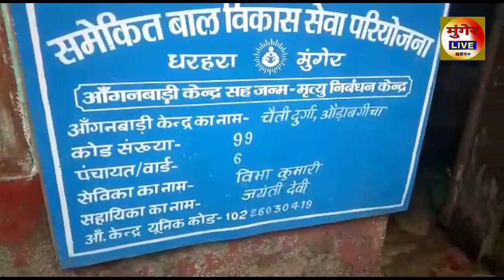मुंगेर DM नवीन कुमार ने धरहरा प्रखंड के ओडाबगीचा पंचायत का किया औचक निरीक्षण